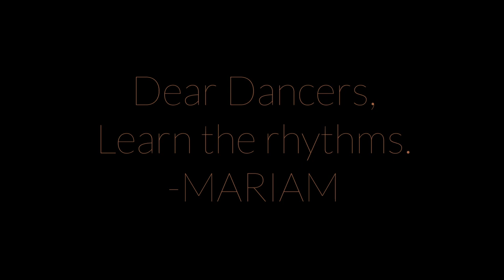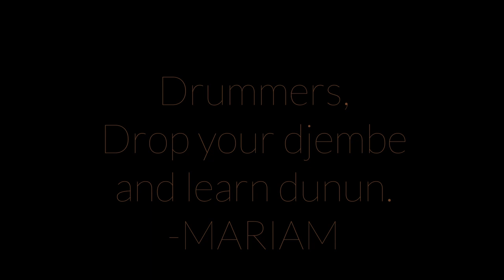Advice From Your Malian Dance Teacher ● MARIAM DIAKITE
Some advice from Mariam, your malian dance teacher: “If you keep making mistakes and never fix them –that is on you.”

“I’m talking to ALL dancers here – Africans, White folks, and anyone else who studies West African and especially Malian music. The problem with most dancers is their ignorance about the rhythms to which they dance. Dancers, if you take the initiative and learn the rhythms, it will BEAUTIFY and COMPLETE your dancing skills.

Djembe players, you NEED to study dunun. It will benefit you so much more than sticking with the djembe alone. When we are playing, I can tell straight away the difference between someone who ONLY plays djembe, and someone who can play both djembe and dunun. Listen, everyone makes mistakes in their playing. But if you keep making mistakes and never fix them –that is your ignorance.

For those of you watching this who want to study rhythm, dance and song from the ground up…

-MARIAM
∴MALIAN DANCE FOR EVERY BODY ∴
Mariam’s online school for the African Arts Lovers. A membership community, bringing you the dances, rhythms and songs of Mali. All in one, easy-to-consume spot.
∴ABOUT MARIAM ∴
Ms. Diakité is a Malian dancer and singer. Uniquely interested in mining the depths of Mali’s cultural heritage, she is the dynamic frontwoman for Orchestra Gold, spearheading the groups dynamic blend of psychedelic rock and old Malian folklore. She has travelled extensively within West Africa, and the United States sharing Mali’s musical treasures  Mariam is a passionate artist, motivated teacher, and has a special talent for conveying the complex and challenging subtleties of her dance style to her students in a way that makes the challenge fun, and rewarding.